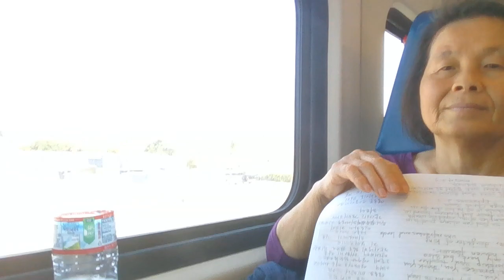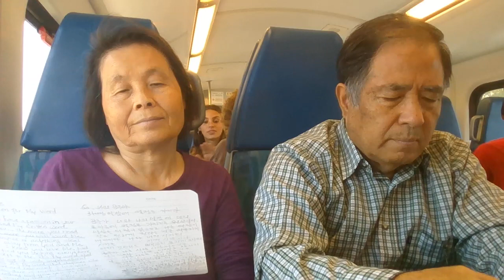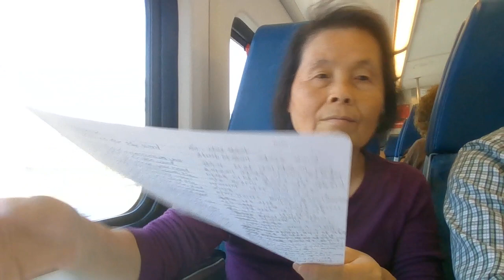WIN 20220607 12 45 39 Pro